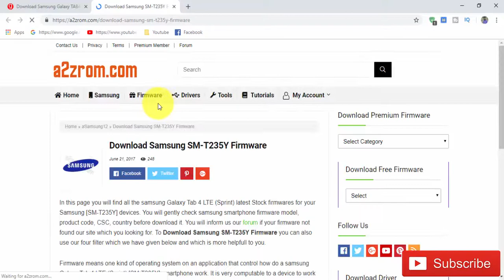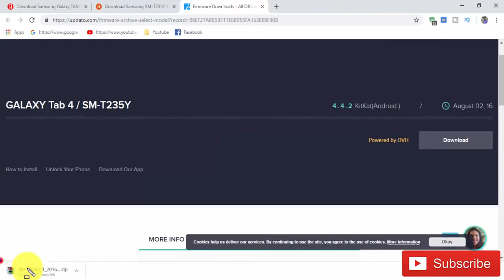Download Samsung Galaxy TAB4 SM-T235Y Stock Firmware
In this Website (gsmrom.net) we have managed to share the Original Samsung Stock Rom (firmware) for all the available Samsung Devices. we will give you a tutorial on how to update the firmware of your Samsung Galaxy TAB4 SM-T235Y.

Required for this is:
- your Galaxy TAB4 SM-T235Y, with at least 30 percent charge.